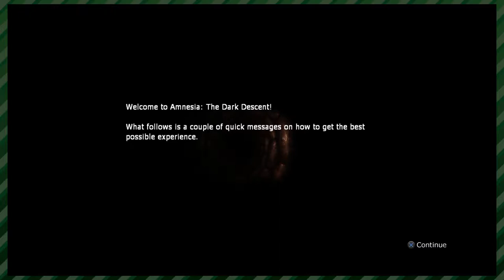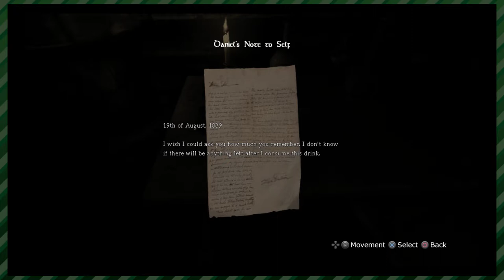Amnesia: The Dark Descent (Part 1) - It Sounds Really Dark In Here | Whatever Time (feat. Patrick)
Patrick and Connor venture into the world of an older, but classic game full of spooks called Amnesia: The Dark Descent.